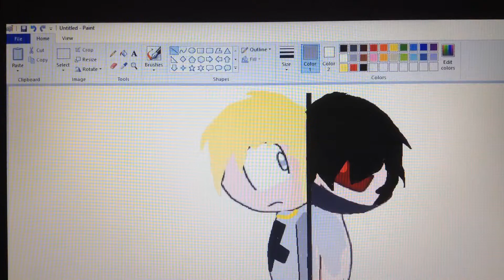Garroth Vs Zane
Bruh. When I made this video, it took like 10-15 minutes. I time lapsed the video and it's only 22 seconds. 10 FREAKING MINUTES INTO 22 SECONDS!! Oi, but I'm happy you guys could see how I make my art. Obviously, those aren't the types of bases I use, I just found it and thought it would be good for Garroth and Zane. Give me some more Aphmau related suggestions for fan art and i might just do it. i will give you credit if i use your idea. But until then guys, my name's FizzBubbly ✌🏻